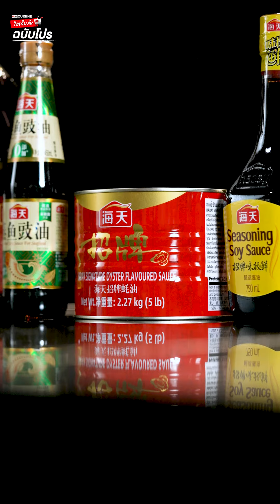“อาหารแบบจีนแท้ ๆ” ต้องใช้เครื่องปรุงอะไรบ้าง? l ไอเท็มลับฉบับโปร l ร้านหม่าล่า EP.5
เครื่องปรุงแบบจีน ♨️
ต่างจากเครื่องปรุงบ้านเราอย่างไร❓
แล้วผู้ประกอบการควรใช้แบบไหน คลิปนี้มีคำตอบ👇
พร้อมแนะนำเครื่องปรุงสไตล์จีนที่น่าสนใจ
✅ฮาเดย์ ซีอิ๊วขาว ให้กลิ่นและชาติเมนูว้าว
✅ฮาเดย์ ซอสหอยนางรม เข้มข้น
✅ฮาเดย์ ซีอิ๊วดำ เพิ่มสีสันและรสชาติ
✅ฮาเดย์ ซอสถั่วเหลืองสำหรับซีฟู้ด
✅ฮาเดย์ ซอสถั่วเหลือง เหมาะสำหรับเป็นเครื่องจิ้ม หรือปรุงรส
🛒ช็อปได้ทุกวันที่แม็คโคร ไม่ต้องสต๊อกของ หรือแม็คโครโปร